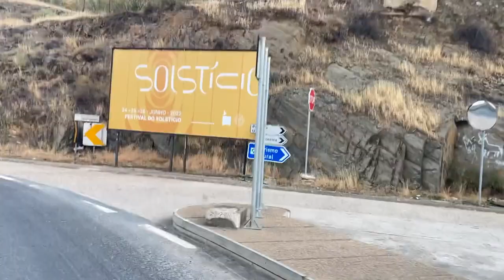Une fois, pas deux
Une étape à Bragança qui ne me laissera pas un souvenir imperrissable. Une aire gratuite très bien.

➡️ Merci pour les musiques
The following music was used for this media project: